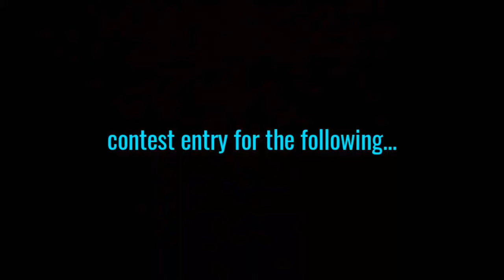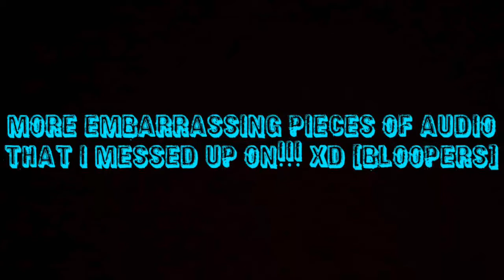Ninjago: Capture the Flag - (unfinished)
Hey everyone! I wanted to apologize for this late upload... I'm sorry to my voice actors for not being able to voice in this, and I'm sorry to non-stop stopmotion creations for being to late to upload my entry! 😞 I hope you all have a great day, and I'll do my best to make sure it doesn't happen again! 😌

By: Zebrahead
From: Sonic the Hedgehog (2006 theme)

Thanks for watchin'! 😊 (I'm sorry once again!)